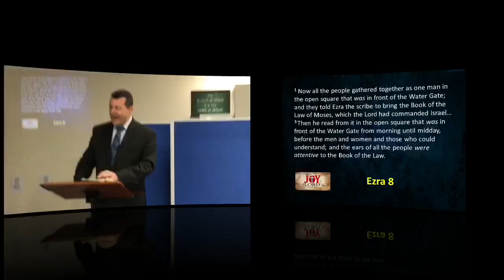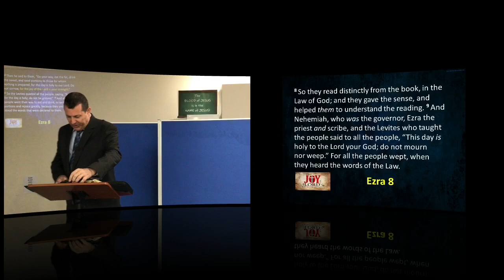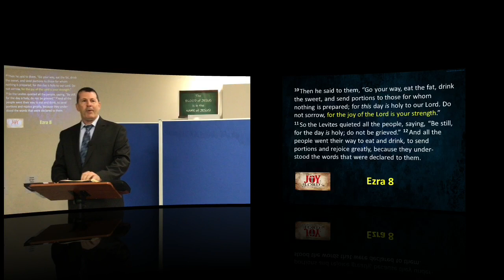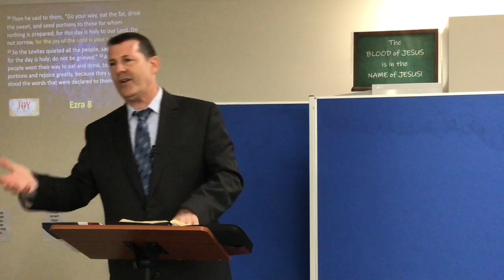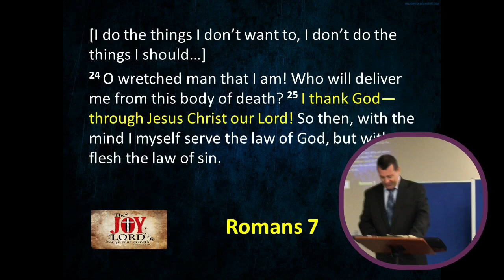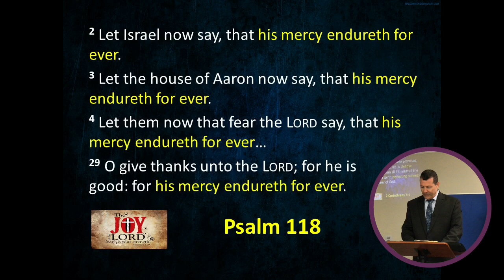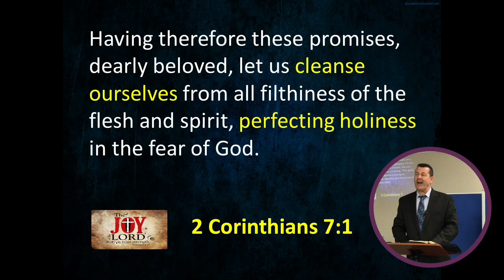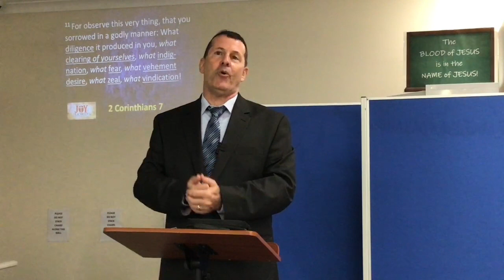The Joy of the Lord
The Joy of the Lord is Your Strength
Pastor Don Modarelli